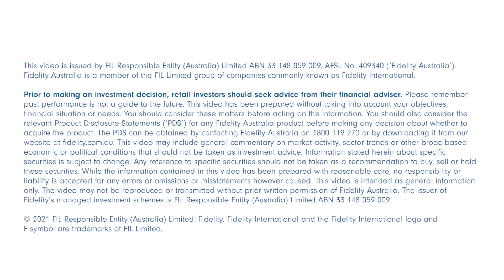Process and philosophy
James and Maroun talk about how they uncover investment opportunities through the Fund's tried and tested approach